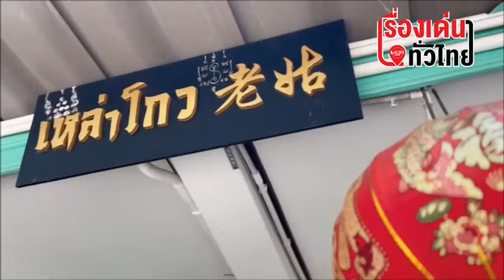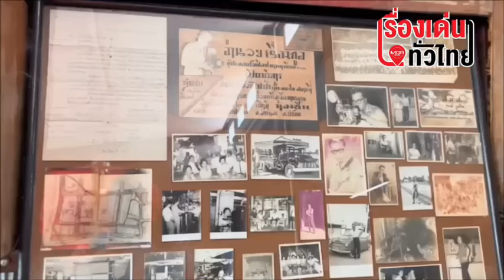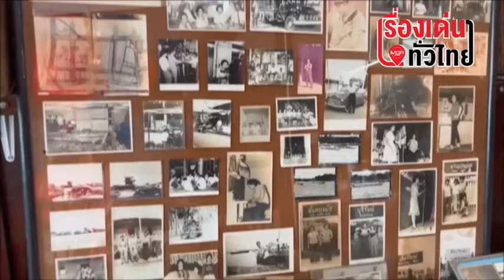“ติ่มซำสูตรโบราณ” ท่ามกลางบรรยากาศโรงเตี๊ยมอายุกว่า 100 ปี : เรื่องเด่นทั่วไทย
“ร้านเหล่าโกว”  ติ่มซำสูตรโบราณ อาหารจีน ความอร่อยมาตรฐานอาหารจีน สูตรต้นตำรับเก่าแก่  ร้านตกแต่งสไตล์โรงเตี๊ยมจีน ที่ปรับแต่งบ้านเก่าจากห้องแถวครึ่งตึกครึ่งไม้ 2 ชั้น อายุกว่า 100 ปี ในบรรยากาศโบราณ พร้อมชมของสะสมโบราณชั้น 2 ของทางร้าน  ตั้งอยู่ในชุมชนตลาดเก่าป่าโมก ตำบลป่าโมก อำเภอป่าโมก จังหวัดอ่างทอง